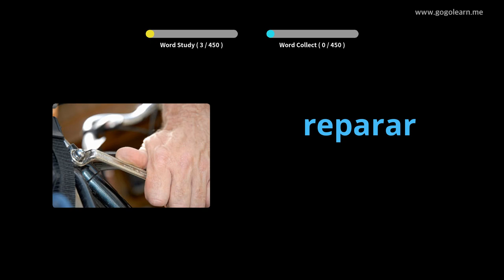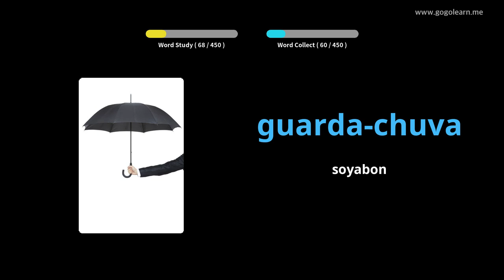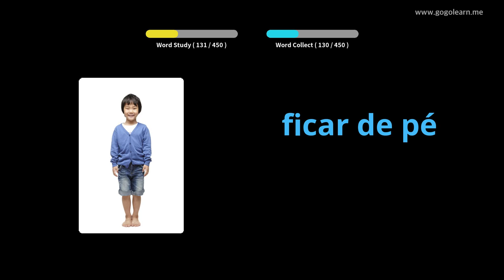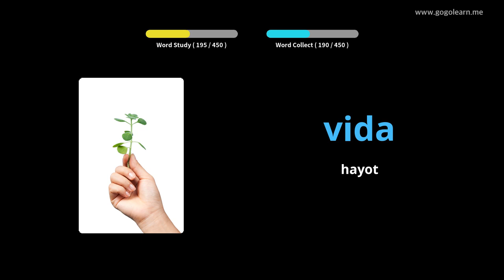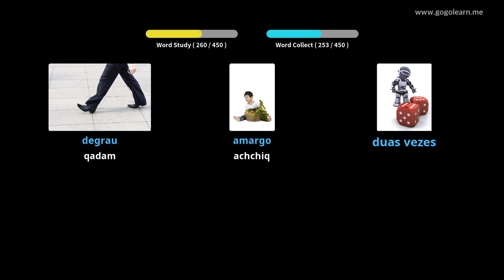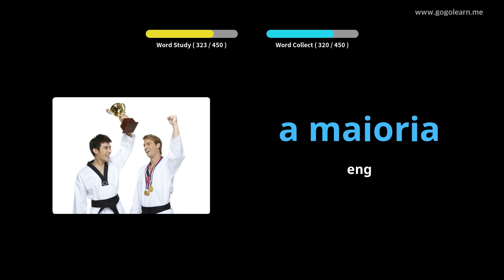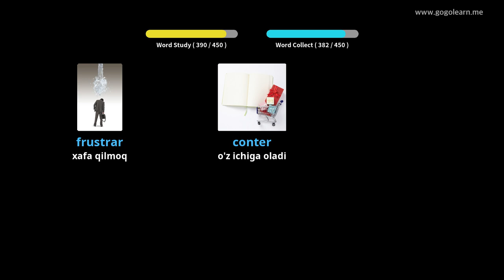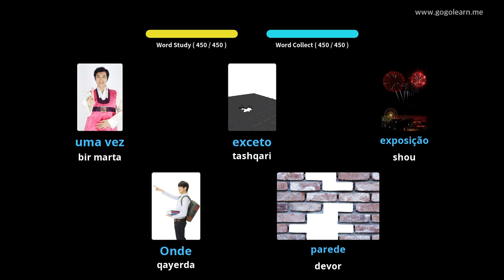Portugalcha lug'at boshlang'ich maktabi | Golearn